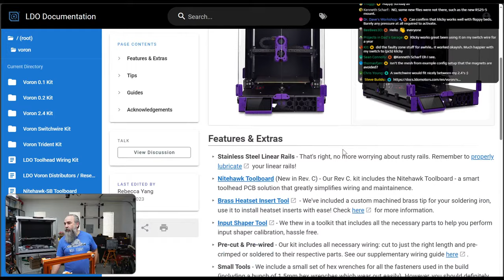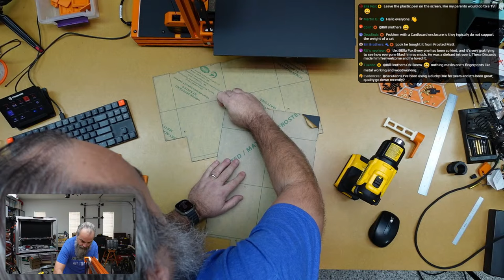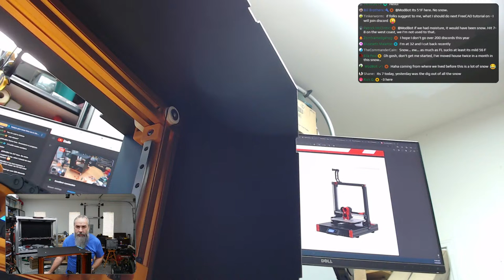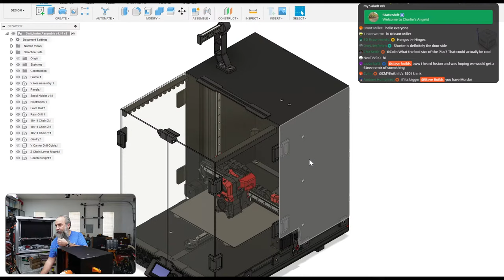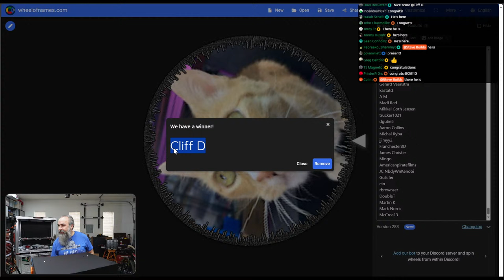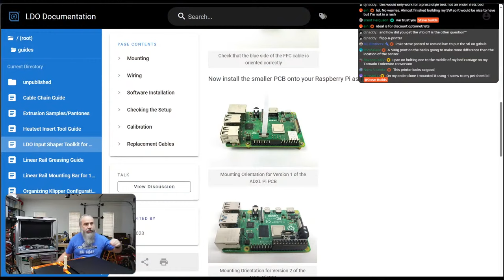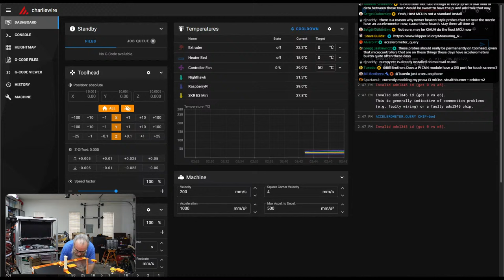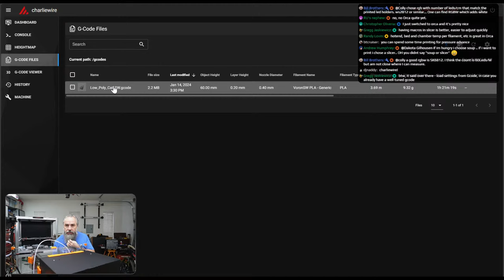LDO Voron Switchwire revC - Part 5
It's been a while since we've worked on a Switchwire.  LDO has released their rev C version kit so let's build it!

Filament Used:
Polymaker Galaxy Orange ABS
KVP Natural ABS

If you're looking for something to watch before the stream starts might I suggest 3D Musketeer's Making Awesome

Amazon Shop (I've linked many of the tools I use)
(direct link to tools list)